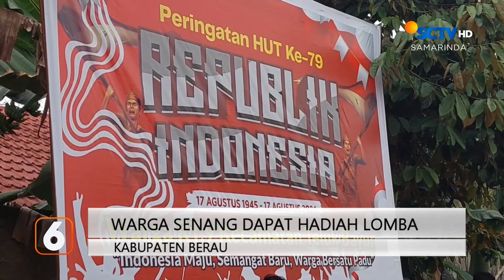BERITA KALTIM SEGMEN 1 (2024 08 26)